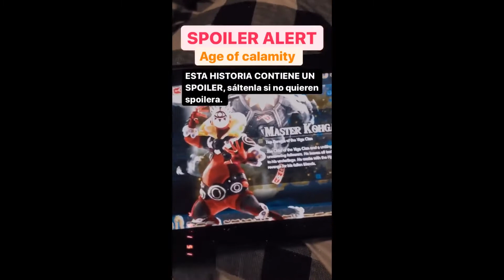Danna Aquati Juega Switch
IG De Danna:@magicaldemon